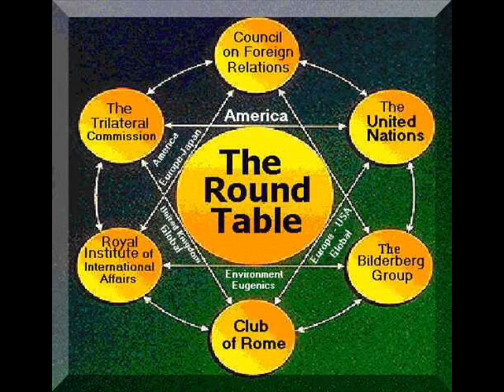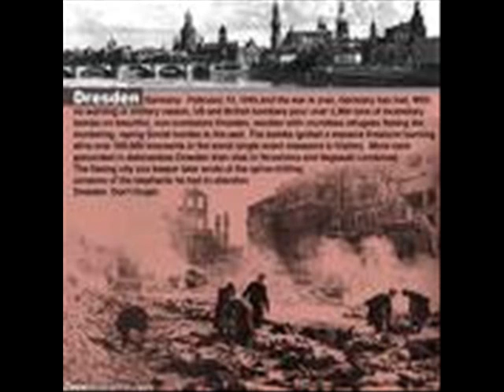THE MARS VOLTA; VERMICIDE;DEESILLUSTRATIONS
THE MARS VOLTA'S VERMICIDE TO A COLLECTION OF DEESILLUSTRATION PICS